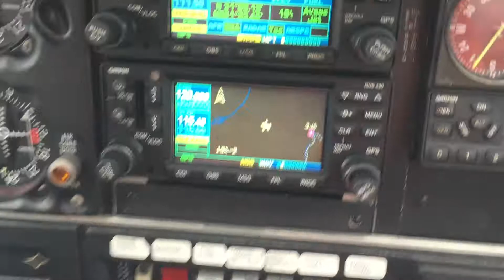iphone 118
Description